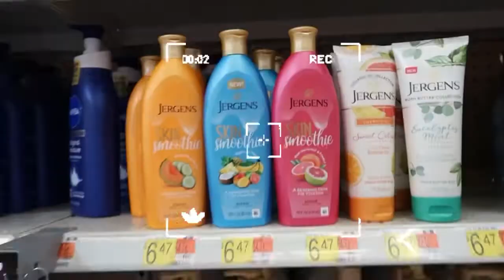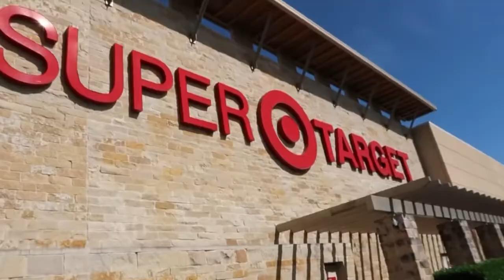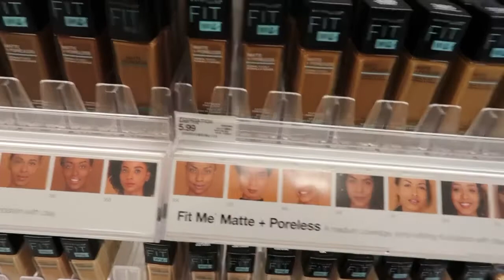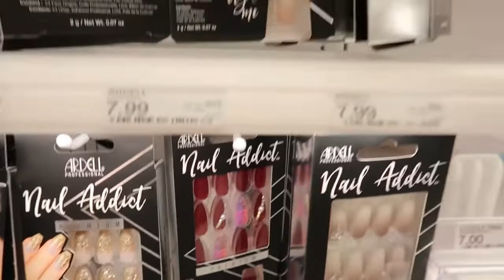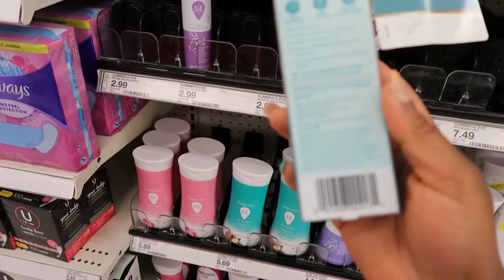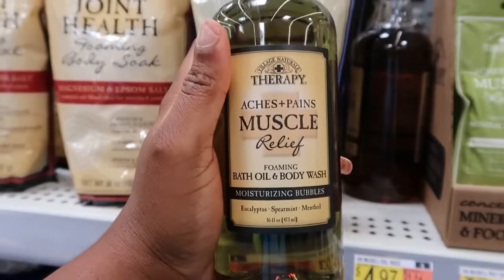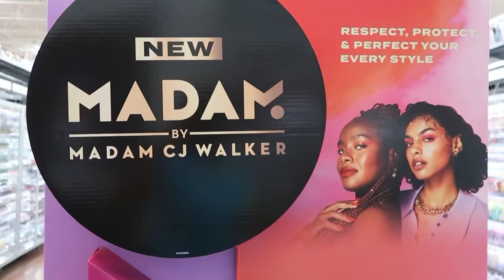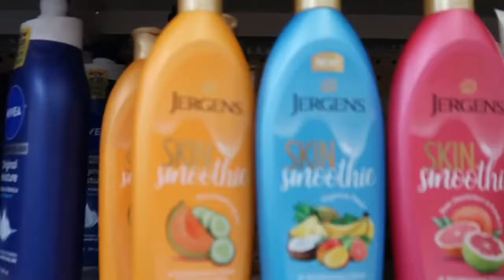FEMININE HYGIENE HAUL + SHOP WITH ME VLOG | GETTING A BRAZILIAN WAX | WALMART & TARGET SHOPPING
Hello Lovelies,

It's been a minute but I have your favorite requested video today. It's a fun feminine hygiene vlog, I went shopping at Walmart and Target for my must have hygeine up items 😃. I also went for a Brazilian wax at European wax center 😟; I'll say it was an experience. Click the link, sit back relax and enjoy.